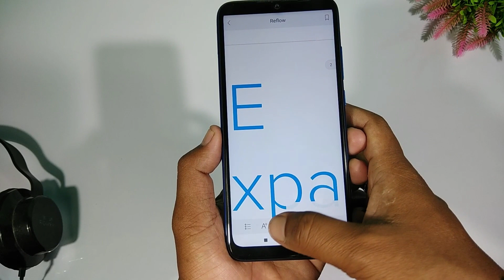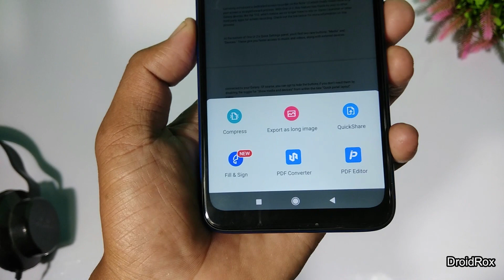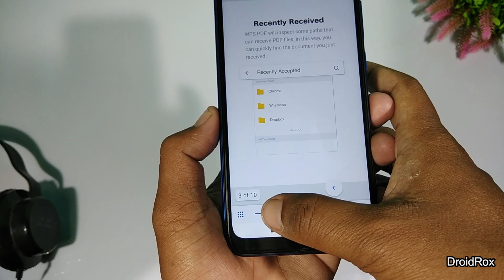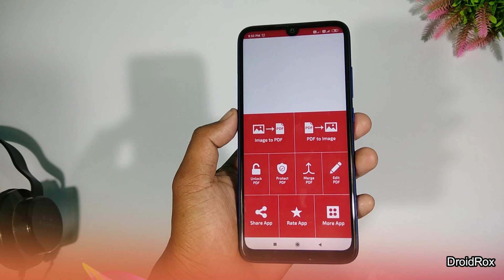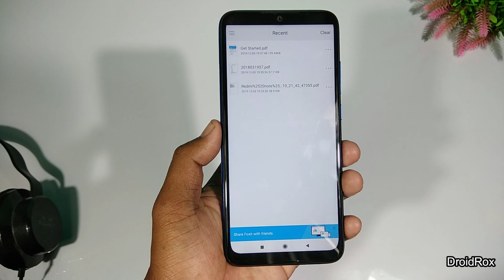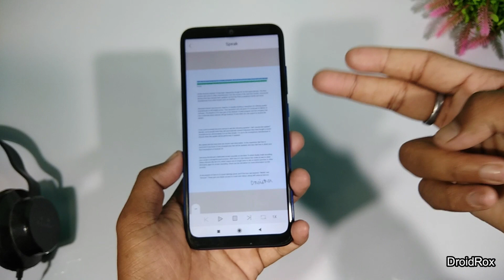Top 4 Best PDF Editor & Reader For Android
Video Topic : Best PDF Editor For Android

Hey guys swagat hai aapka mere iss channel par. Aajke iss new video me best PDF editor batane wala hoon. Ye sabhi PDF editor apps ko use karke aap PDF file edit kar sakte hai and PDF ko read bhi kar sakte hai. Ummid hai aapko ye sabhi PDF editor application pasand ayenge.

Download all PDF editor

1. Wps Pdf

2. Xodo Pdf Editor

3. Image to Pdf

4. Foxit Pdf